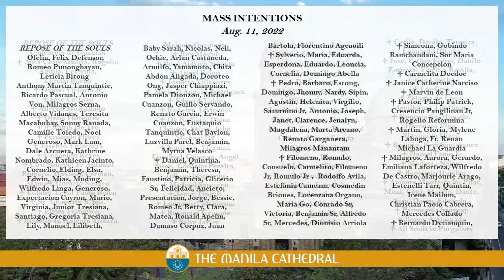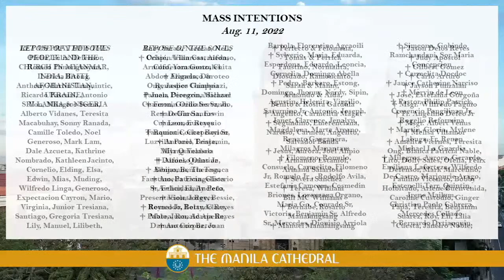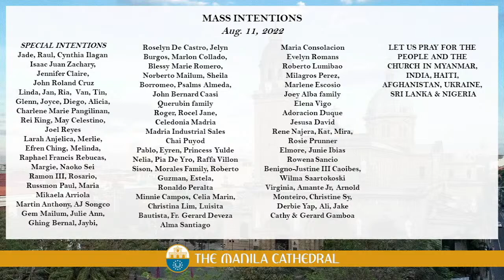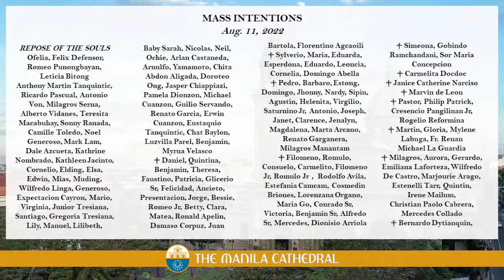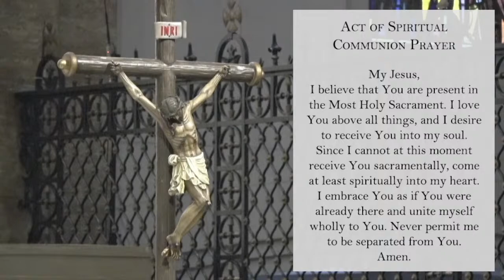Daily Mass at the Manila Cathedral - August 11, 2022 (7:30am)